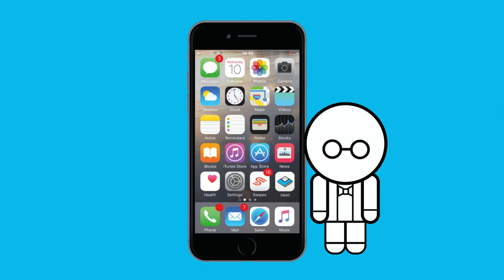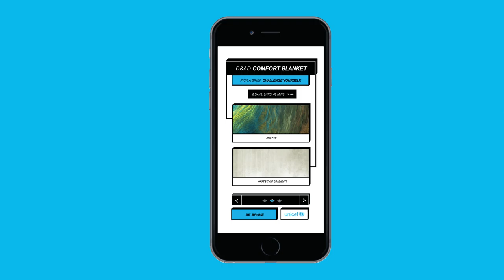D&AD Comfort Blanket project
Tilly Baker created this concept to remove the comfort blanket from professional creatives in order to help Syrian refugee children.